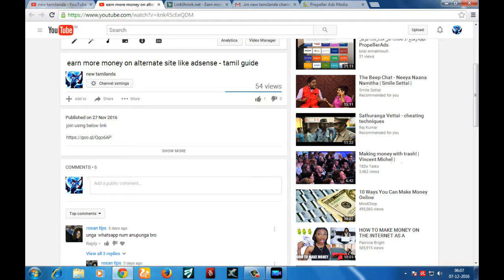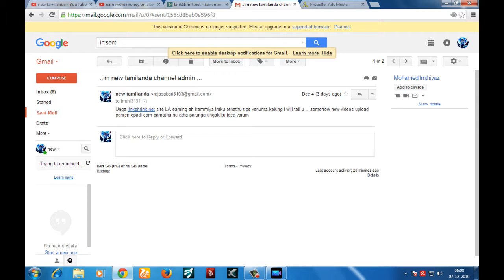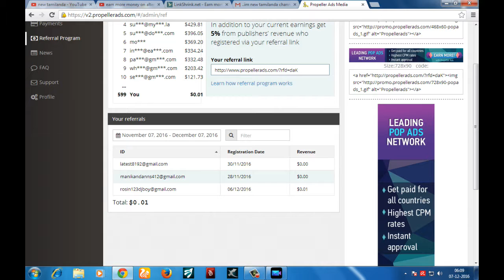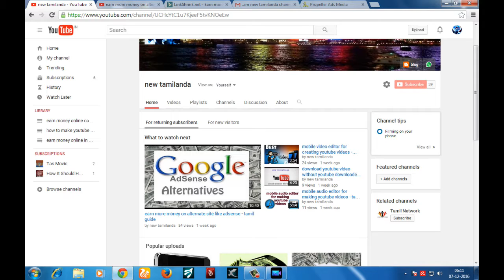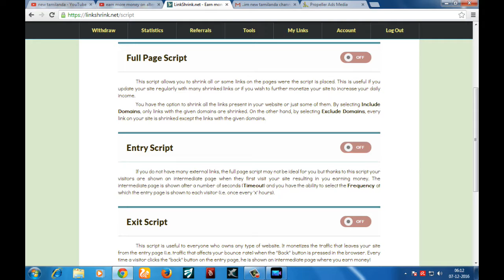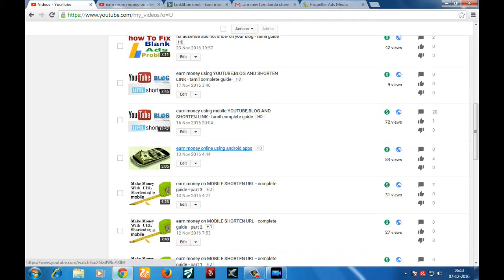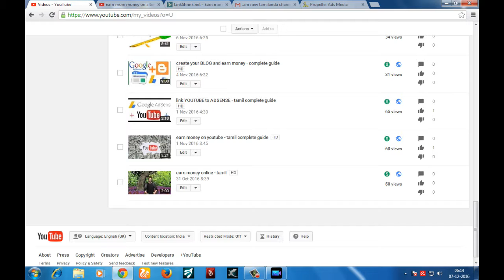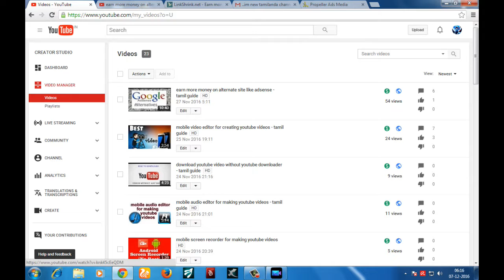more earning under my referals - importance - tamil guide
hi hello friends this channel is full of how to earn money in online and also easy tips to make more money in short ammount of time

previous video:
earn more money on alternate site like adsense - tamil guide

next video:
earn more on shorten link - tips - tamil guide